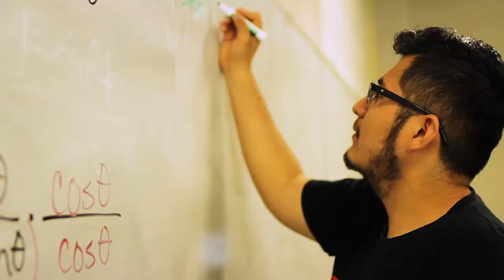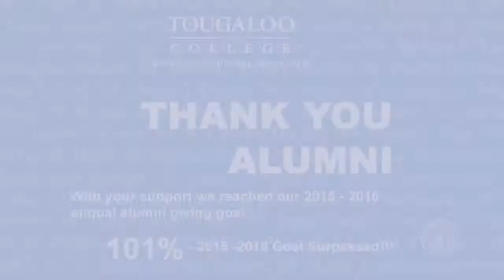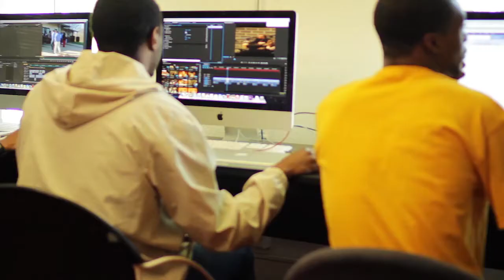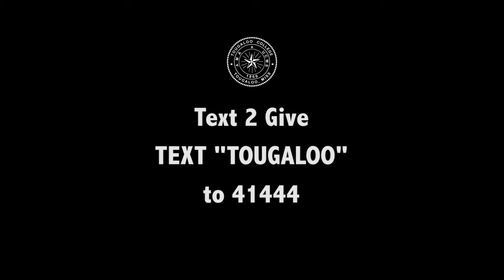A message to Alumni and Friends of Tougaloo College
President Beverly W. Hogan's message to Alumni and Friends of Tougaloo College.